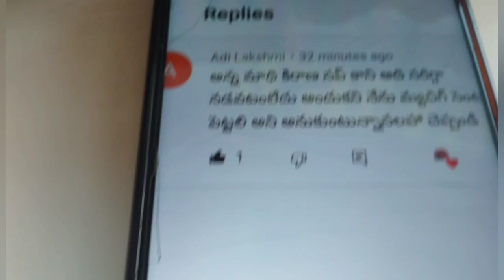✅tailoring stitching tips and triks in telugu /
coriear stitching
sweing hacks
mints stitching
tailoring pratice
tailoring classes
tailoring tutorials
class 1